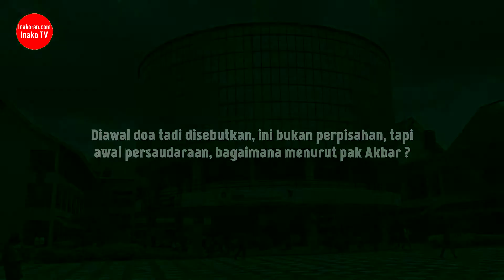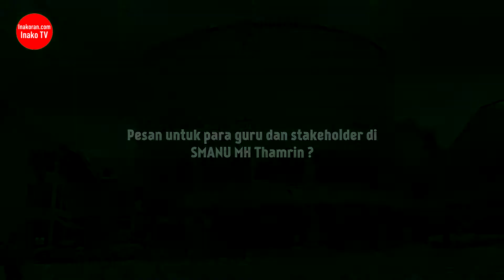Bpk. Akbar, Orangtua Siswa Angkatan VII SMANU MHT